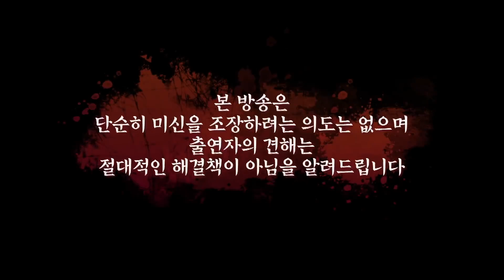이 시대의 대만신 순화당 [010-5455-0026]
빙의 인가? 신병인가? 미스테리극장 위험한초대 시즌5 신병 공개테스트 현장!

한시연 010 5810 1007 남치마 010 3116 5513
박비주 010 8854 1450 순화당 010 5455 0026
삼천궁 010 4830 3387 올해도 대한민국 최고의 심사위원 분들로 구성했다.